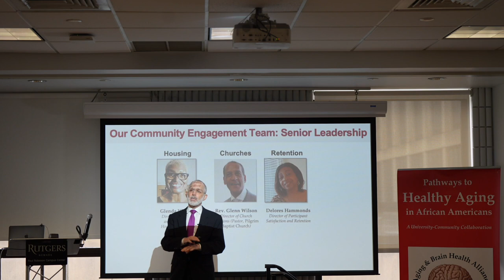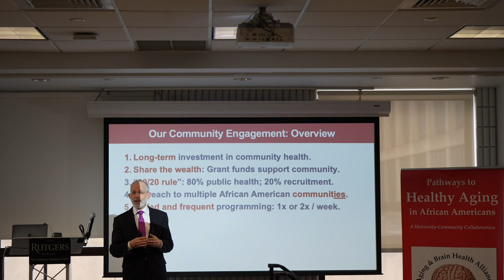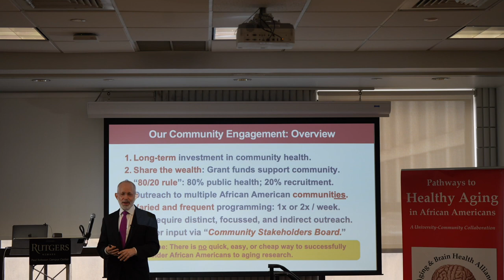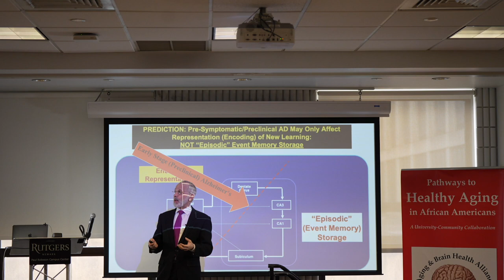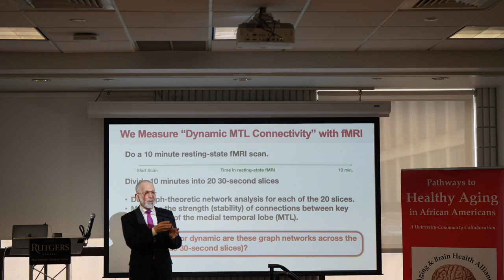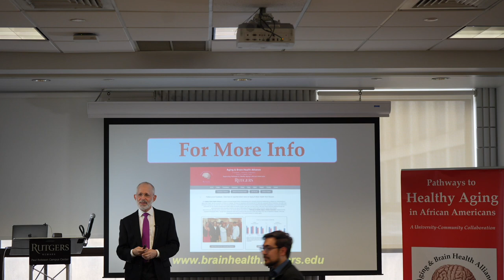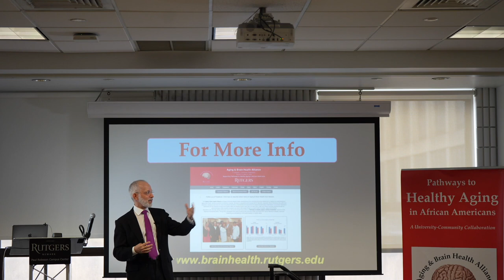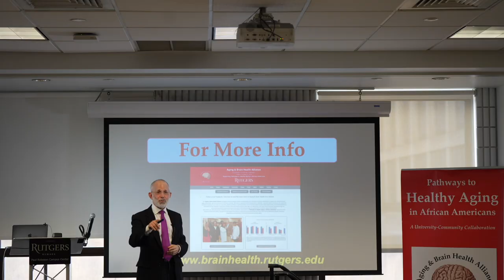Dr. Mark Gluck Conference Talk "Risk and Resilience to Alzheimer's Disease in African Americans"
“Interactions between physical fitness and genetics on behavioral and biological markers of Alzheimer’s risk in older African Americans.”